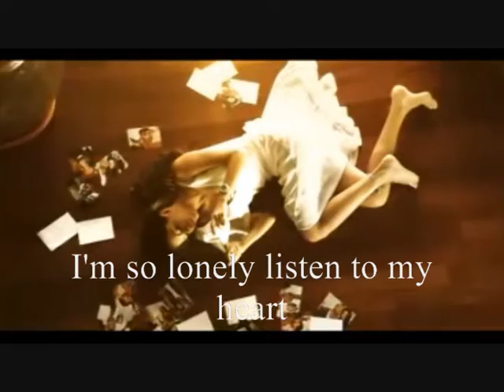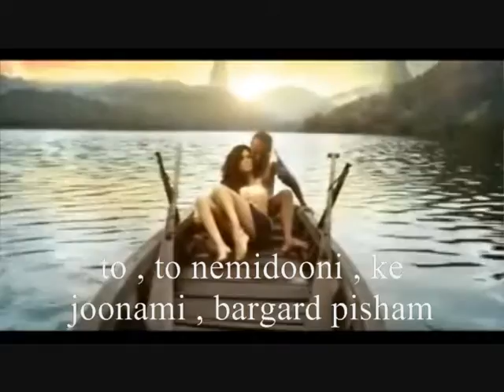Broken Angel - Arash feat Helena.wmv